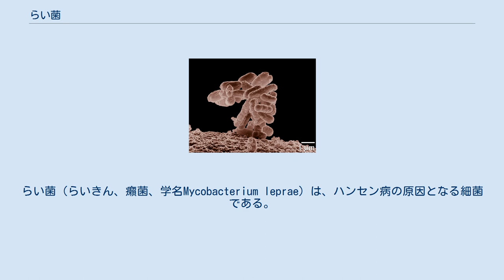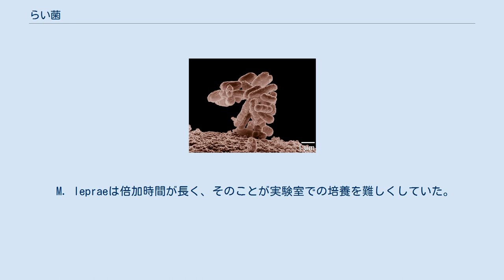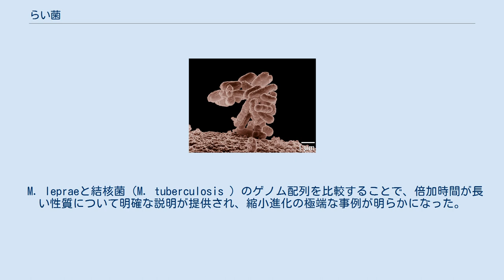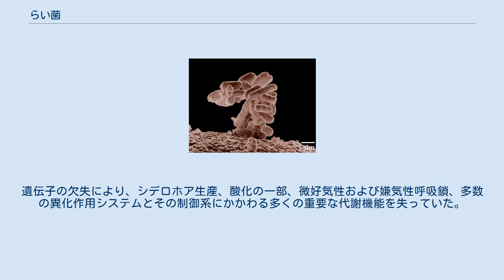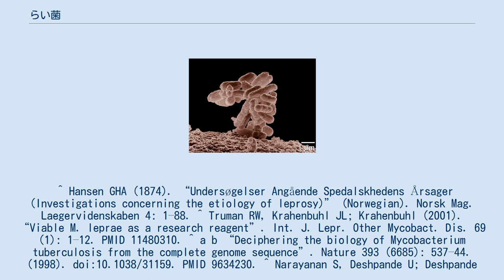らい菌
アルマウェル・ハンセン
らい菌（らいきん、癩菌、学名Mycobacterium leprae）は、ハンセン病の原因となる細菌である。
分類上、結核菌と同様に抗酸菌に含まれる。
1873年、ノルウェーのアルマウェル・ハンセンによって発見された。
1880年にBacillus lepraeとして記載され、その後1896年にMycobacteriumに移されて現在に至っている。
 細長い桿菌。
人工培養できない。
ヌードマウスの足底およびアルマジロで増殖されることによって得られる。
そのためハンセン病の治療薬の開発に困難をきたした。
細胞内のみで増殖する偏性細胞内寄生体である。
特に末梢神経細胞に親和性が高い。
 結核菌では、機能している遺伝子の割合が90.8%であるのに対し、癩菌は49.5%と極端に少ない。
そのため、生存と増殖を全面的に宿主細胞に依存している。
 世代時間は約11日。
霊長類に感染する。
増殖すると葉巻タバコ状の配列を示す。
また、球状の菌塊（らい球）を形成する。
 抗酸菌染色で染色される。
組織検査ではZiehl-Neelsen染色やFite染色が診断に活用されている。
 M. lepraeは倍加時間が長く、そのことが実験室での培養を難しくしていた。
 1998年、M. leprae株の最初のゲノム配列決定が完了した。
ついで、インドのタミル·ナードゥ州で単離された株のゲノム配列決定も2013年に完了した。
この配列は、選択されたコスミド、および全ゲノムのショットガンクローンのDNA配列解析を採用したアプローチの組み合わせで得られた。
 結果、全ゲノム配列は3,268,203塩基対(bp)、平均GC含有量が57.8%であった。
これは結核菌ゲノムが4,441,529 bpおよび平均GC含有量65.6%であるの比べてはるかに低い値である。
 M. lepraeと結核菌（M. tuberculosis ）のゲノム配列を比較することで、倍加時間が長い性質について明確な説明が提供され、縮小進化の極端な事例が明らかになった。
全ゲノムで機能的遺伝子が含まれるゲノム領域は半分以下だったのである。
遺伝子の欠失により、シデロホア生産、酸化の一部、微好気性および嫌気性呼吸鎖、多数の異化作用システムとその制御系にかかわる多くの重要な代謝機能を失っていた。
^ Hansen GHA (1874). “Undersøgelser Angående Spedalskhedens Årsager (Investigations concerning the etiology of leprosy)” (Norwegian). Norsk Mag. Laegervidenskaben 4: 1–88. ^ Truman RW, Krahenbuhl JL; Krahenbuhl (2001). “Viable M. leprae as a research reagent”. Int. J. Lepr. Other Mycobact. Dis. 69 (1): 1–12. PMID 11480310. ^ a b “Deciphering the biology of Mycobacterium tuberculosis from the complete genome sequence”. Nature 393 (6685): 537–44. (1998). doi:10.1038/31159. PMID 9634230. ^ Narayanan S, Deshpande U; Deshpande (2013). “Whole-Genome Sequences of Four Clinical Isolates of Mycobacterium tuberculosis from Tamil Nadu, South India”. Genome Announc 1 (3): e00186–13. doi:10.1128/genomeA.00186-13. PMC 3707582. PMID 23788533.